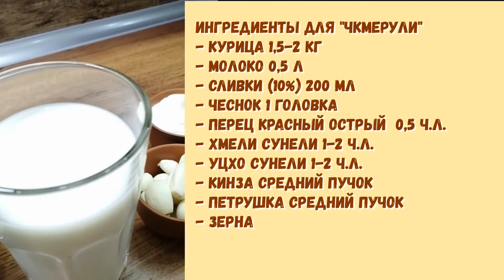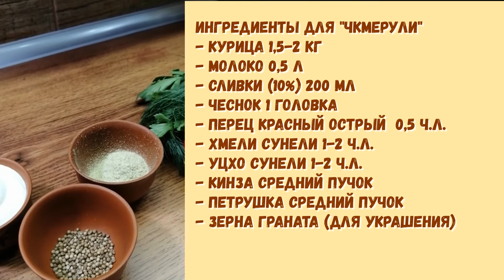Тушеная курица в молочно-чесночном соусе. Шкмерули. ქართული სამზარეულოს საჩუქარი. შქმერული.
Про Грузию, про вино, про вкусную еду! საქართველოს შესახებ, ღვინის შესახებ, გემრიელი საკვების შესახებ!
0:00  Про Грузию и вино
4:27 Ингредиенты
4:41 Про курицу
5:37 Про соус
10:16 Про гарнир (печеный картофель)
11:04 Курица в соусе
13:18 Финал, добавки, посуда, гарнир
14:35 Грузинский шедевр
15:35 Ингредиенты и готовое Шкмерули